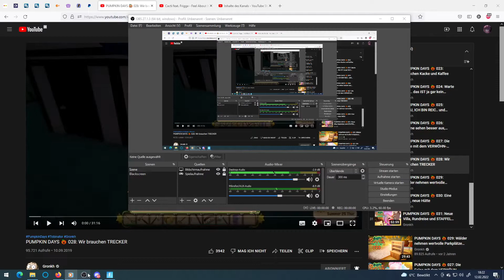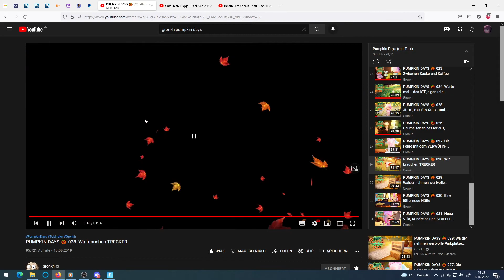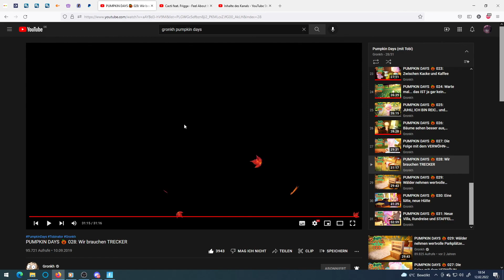Ich Reagiere auf Gronkh Pumpkin Days Folge 028 Wir brauchen Träcker